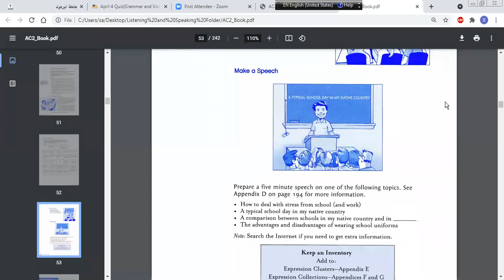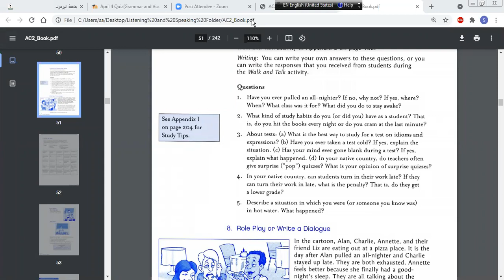April 13 Listening and Speaking